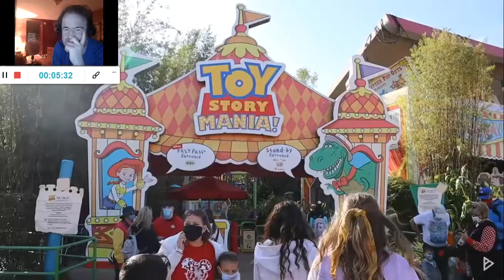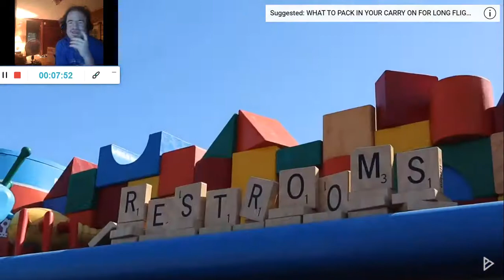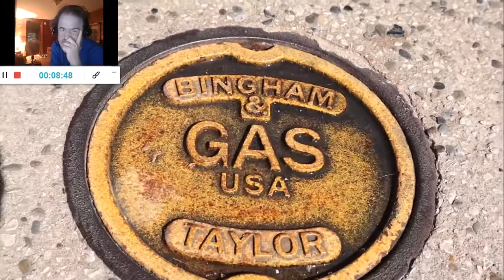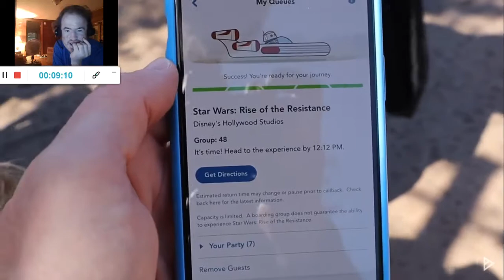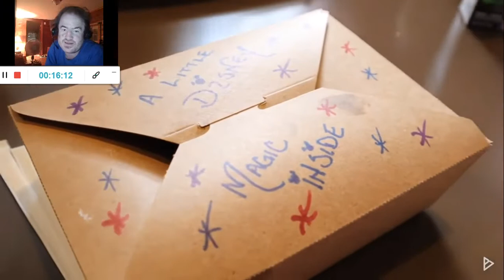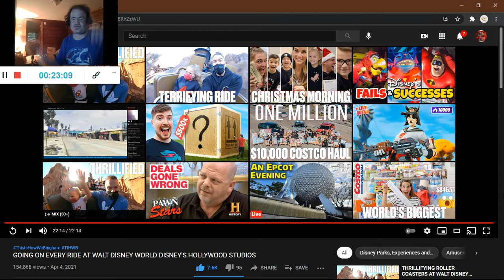GOING ON EVERY RIDE AT WALT DISNEY WORLD DISNEY'S HOLLYWOOD STUDIOS (Reaction #601)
Another Reaction;